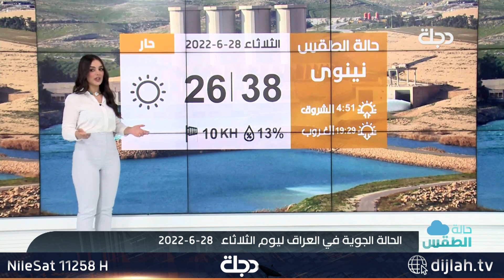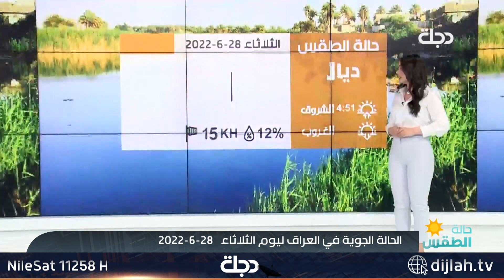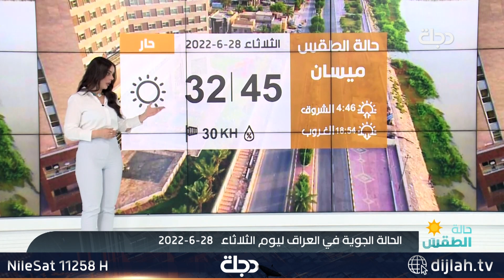حالة الطقس في عموم العراق لهذا اليوم 2022-06-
10891📺 افقي
10892📺 افقي
10893📺 افقي